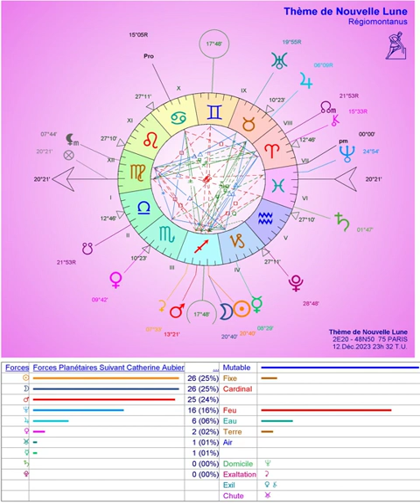Nouvelle Lune Sagittaire du 13.12 à 0h32: Après les corruptions, les pollutions et les violences...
... si l'on s'intéressait un peu à rechercher leurs causes véritables ?!!

Méditation-germe mondiale pour 1 mois conseillée de 0h15 à 1h05, chacun le temps qu'il peut: Même quand c'est court c'est parfois tout aussi bon! ;-)
À méditer ce mois-ci:
Les 5 cavaliers de l'apocalypse ne sont destructeurs que parce que nous refusons individuellement et collectivement de prendre responsabilité de notre immense pouvoir de servir la Vérité, l'Amour et la Vie dans chacune de nos pensées, chacune de nos paroles et chacune de nos actions. Comment?
Le "truc" c'est de méditer chaque jour et de commencer dès maintenant à assumer ce pouvoir intérieur (l'intention). Alors seulement, ni la vie ni la mort ne nous feront plus peur.

- Lisez bien tout le dernier Nexus N°149 qui restera mémorable je pense car c'est un concentré d'intelligence lucide face aux crises actuelles de civilisation. et chez votre marchand de journaux
- Relisez les liens de l'audio du 13.11 et du 27.11 si vous les avez zappés en rajoutant les derniers combats des "Soulèvements de la Terre" pour rendre ce monde vivable pour les enfants actuels.
- Le dernier YouTube de Waly Dia sur FI (toujours excellent d'impertinence pertinente et à écouter 2x car il est très rapide et dense!)

PS:
Attention: Cette Nouvelle Lune a lieu à l'ascendant de la Chine! (4ème cavalier pas encore déclenché totalement). Bien regarder comment elle avance ses pions ce mois-ci et ses ruses de guerre...